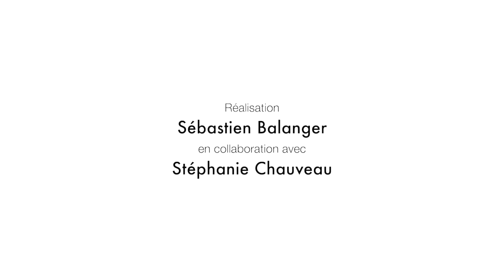Voeux Mgr Stanislas Lalanne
Mgr Stanislas Lalanne présente ses voeux à la communauté éducative pour l'année 2021.